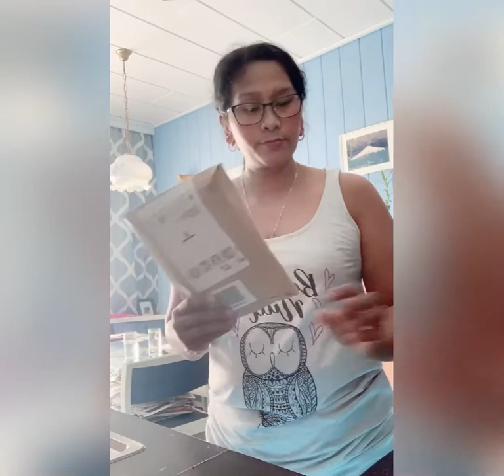April 23 2021 Going to Almsee walking around | Iiebe jona L vlog